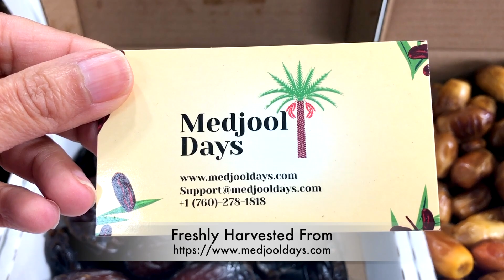Gifts for my friends & family Vlog | Bhavna's Kitchen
to order directly freshly harvested Dates

Tired of always eating the same foods over and over again? In this guide, I'll teach you how to cook a variety of vegan and vegetarian recipes using a pressure cooker. This guide was made to make it easy for you to follow along step by step. And if anything goes wrong along the way, don’t forget you can use the search bar for help or send questions to me directly.